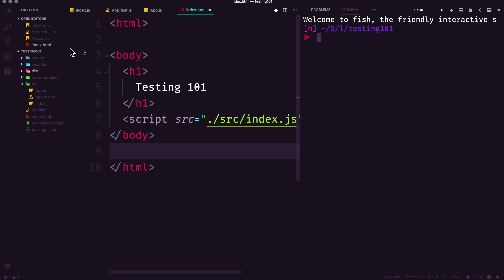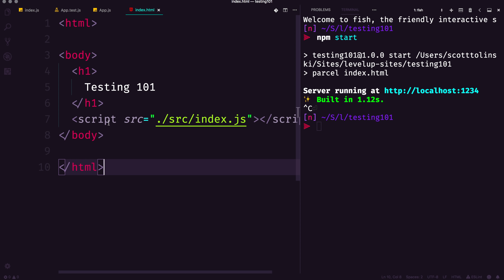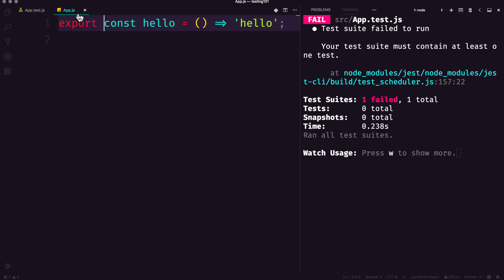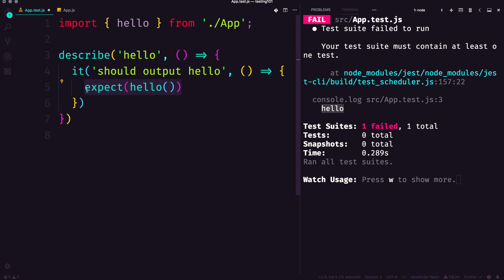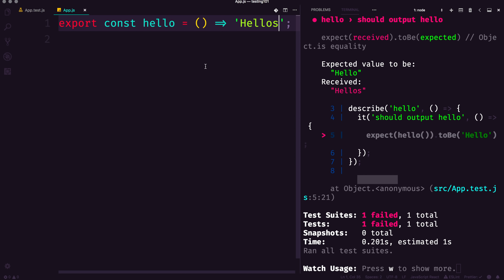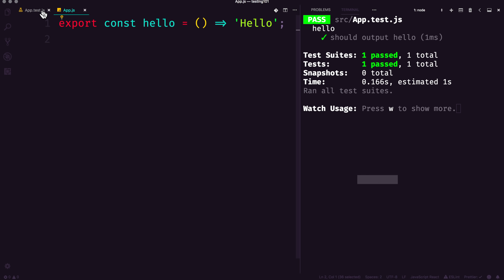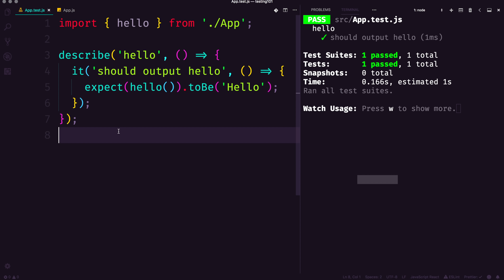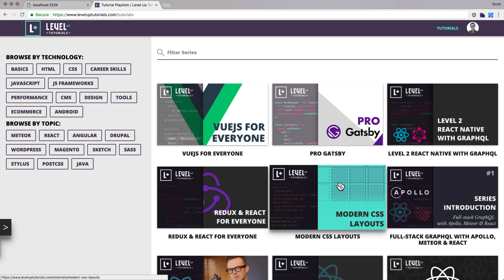#1 Setup & Writing Our First Jest Test - JS Testing 101 with Jest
In this video, I start a new mini-series on testing basics with JavaScript & Jest. In this series, we'll cover the skills needed to understand the how and why of JavaScript testing

### Video Links

Please use these links when signing up for services to help support Level Up.

### Level Up Links